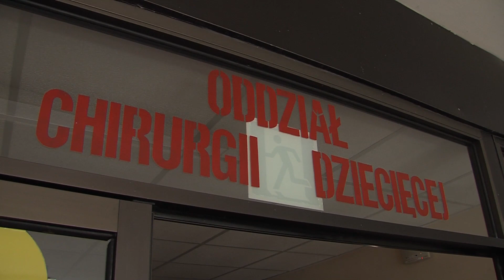Piła: Stowarzyszenie Matki-Wariatki malują szpital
Stowarzyszenie Matki-Wariatki malują szpital w Pile